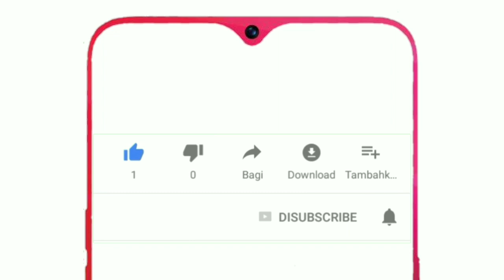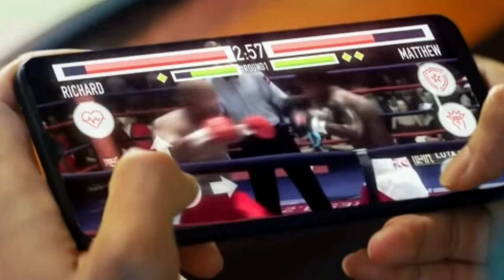Realme 2 Pro Unboxing Leaked : Let's Talk About Realme 2 Pro Unboxing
Watch Realme 2 Pro Unboxing Leaks . Realme 2 Pro Unboxing Analysis video is posting for you on our youtube channel unboxing khichdi so that you can watch  Realme 2 Pro smartphone and decide that this Realme smartphone is fit in your requirements or not. in this video you will watch Realme 2 Pro First Look, Realme 2 Pro Price in India or Realme 2 Pro Full Details Such As Realme 2 Pro  Camera, Realme 2 Pro Price , Realme 2 Pro Processor etc. you can say Realme 2 Pro First Look. So please watch this video of Realme 2 Pro First Look till end.i hope you will like this video.